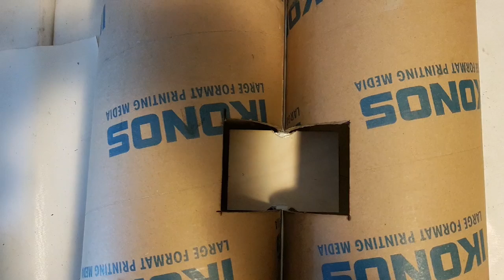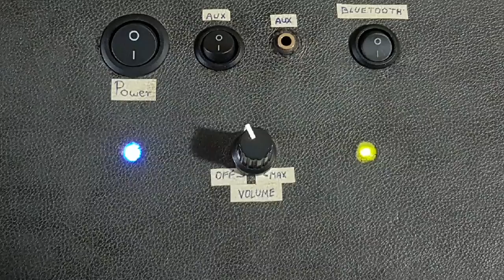Budowa głośnika Bluetooth stereo z porządnym bassem ;) 2x passive membranes 16cm !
Jeśli by ktoś chciał mogę wykonać drugą taką samą lub inną konstrukcję ;)